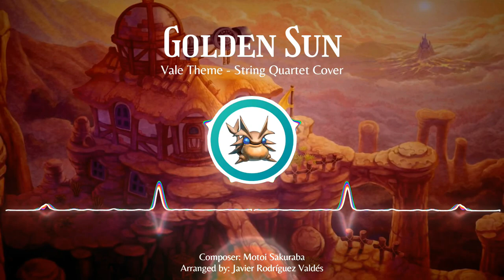Vale (Golden Sun) - Realistic Virtual String Quartet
4 realistic virtual strings🎻 playing the music you hear in Vale, when starting your adventure in Golden Sun.

And if you want another cover from this game, or from another one, just leave a comment :D

Whoa! Golden Sun is probably the first game to leave a reaally big hole in my chest when I finished it.

Its story is so incredible and with such a beatiful lore, that I just couldn’t stop playing it. And it’s sooo freaking long that it literally took me years to finish it (or maybe I was just too bad at it lol).

And its music… well, it’s simply at another level. Over god level. And Vale is probably one of my favorite pieces of the entire series.

One, because it’s just pure magic, with a melodic line so simple and a harmony so unpredictable yet approachable (it literally jumps from chord to chord with apparently no correlation between them at all… AND SOUNDS GOOD), that it’s easy to end up humming the melody the whole day.

And two, maybe because it was one of the few songs easy enough for me to play on piano when I was little haha.

So here’s my rendition to the game. Hope you liked it!

Vale Theme Cover - Virtual String Quartet.

Game: Golden Sun.
Composer: Motoi Sakuraba.
Arranger and producer: Javier Rodríguez Valdés

INSTRUMENTS::
🎻SWAM Violin
🎻SWAM VIola
🎻SWAM Cello
🎻SWAM Double Bass
(Yes, I know the title said “quartet” lol. It’s actually a sextet (2 violins, 1 viola, 2 cellos, 1 db. bass), but the original idea was a quartet, so the name remained).